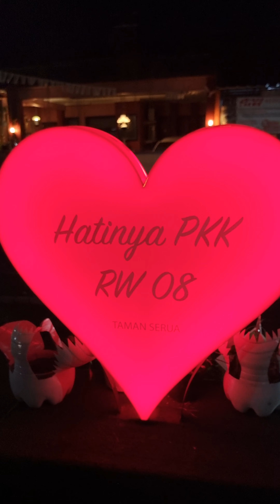acara penutupan agustusan HUT RI 77 warga taman serua RT 1 - RT 08